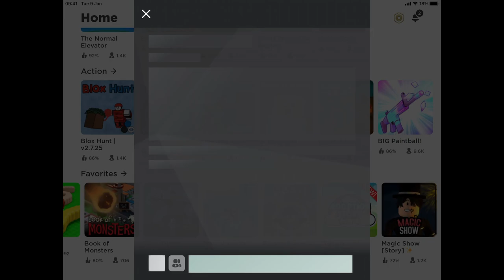Roblox Marvel and DC Superheros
Today we are superheroes!